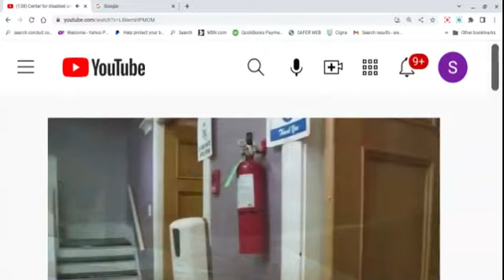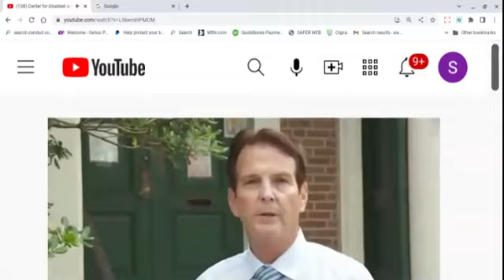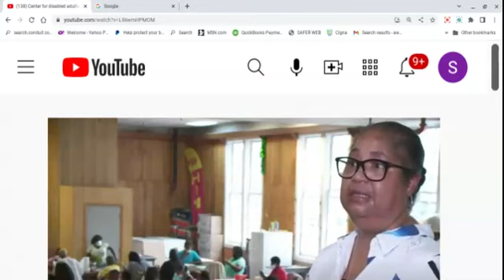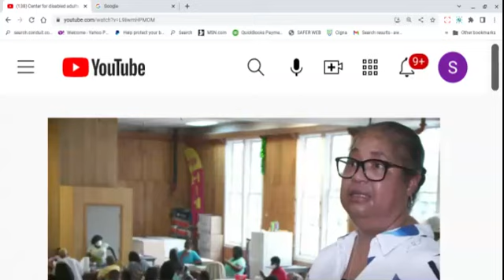A Center to Help People Needs Thousands after Dusties Stole $100 in Copper. No A/C=Closure n the BC!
Brief commentary on how dusty thieves are suspected to have stolen copper worth about $110 & now causing for a help center to be closed as tens of thousands needs to be raised. Welcome to the BC where financial and emotional devastation is a normalcy.